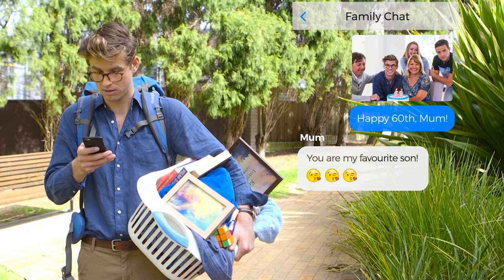Snappr - Now you can have a photographer for anything!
Snappr - Now you can have a photographer for anything! Starting at $59, book your professional photographer today
(Currently in Sydney, Melbourne, Brisbane and Perth)